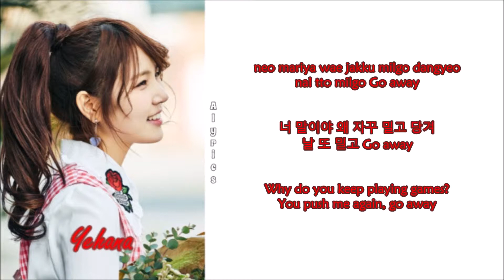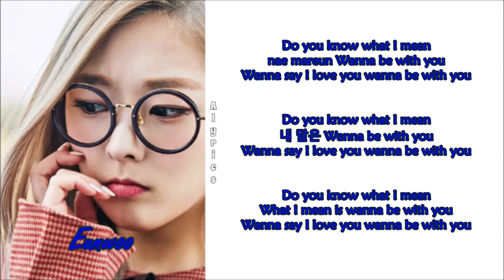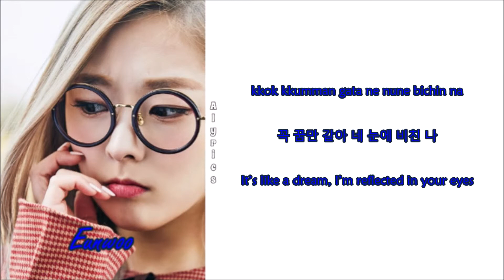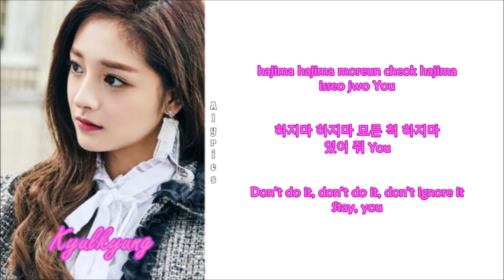PRISTIN - Running (Rom-Han-Eng Lyrics) Color & Picture Coded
Credits to
Korean: music.naver
Rom: jacobryan
Eng: pop!gasa